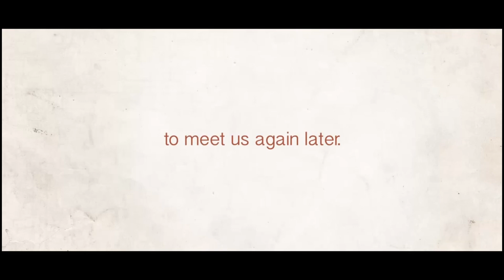what is Gujarat | introduction of Gujarat cultures Highlight | Gujarat tourism - OurCultures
what is Gujarat introduction of Gujarat cultures Gujarat Highlight | Gujarat tourism

Reach this video to today's young generation to preserve the tradition of Indian culture in the year of India Which are written by our great poets and sung by our great psalmists

Here we will introduce you to some of the truths created through videos